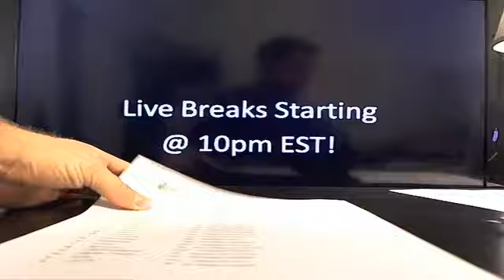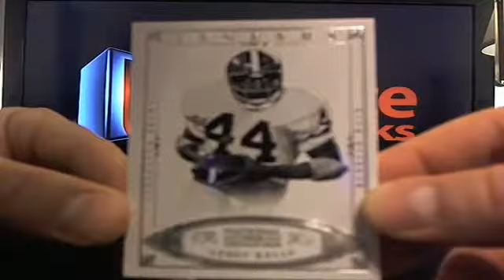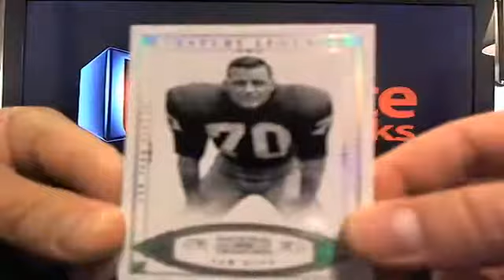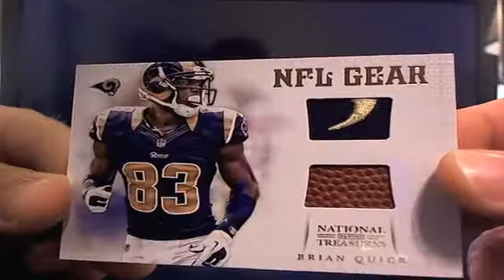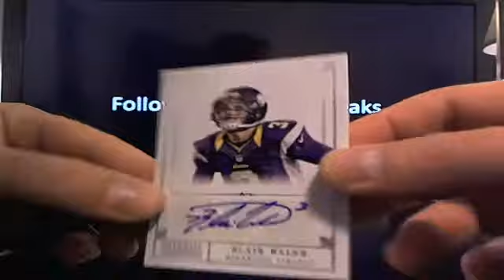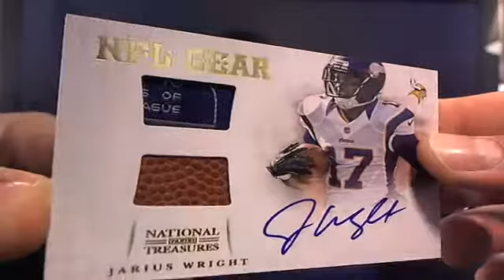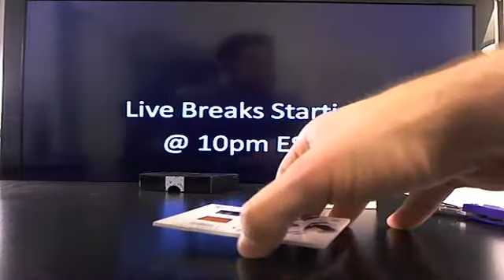UltimateBoxBreaks.com: NFL Kickoff 2012 National Treasures Football Box break 2